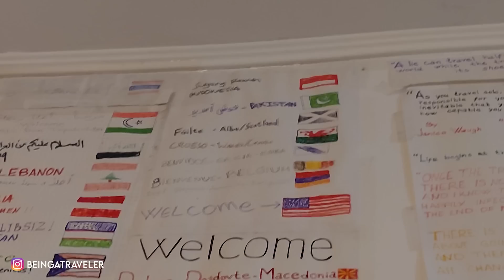😨NEAR TO DEATH - SCARY ATTACK in ALBANIA 😨| Leaving for next country MACEDONIA | EP-12 | BALKANS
💡 All the details of Visiting Balkan Countries, Visa info, expenses, places to visit and my personal experiences are mentioned in below BLOG: